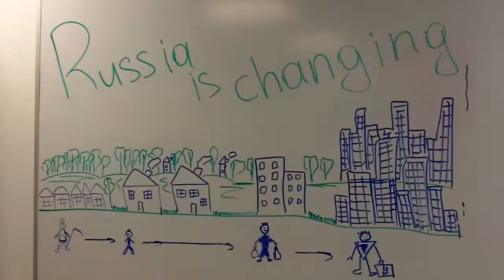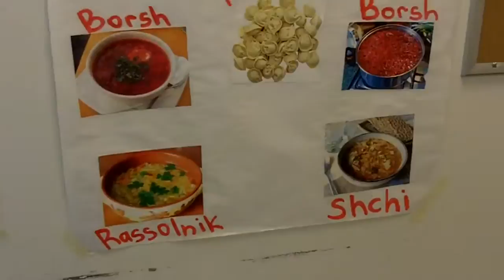Russian students presentation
Tarrytown, NY  (International School)